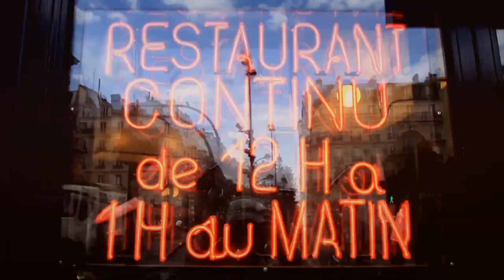STERNA - MA NORTH FACE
Clip - luc Beton pictures - Images By Morgane Vie et Luc Beton
Beat - Sterna - Enregistré et Mixé au Studio Sternamusic
Mastering - Kodjo k.o Records
Avec la participation de Grain De Café et D.j Clean